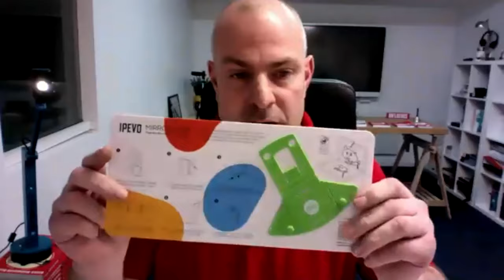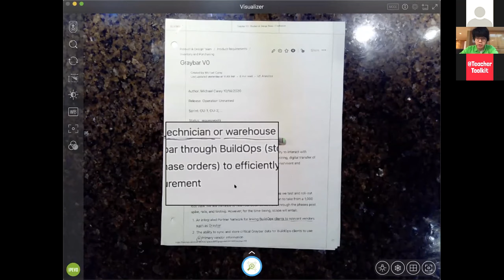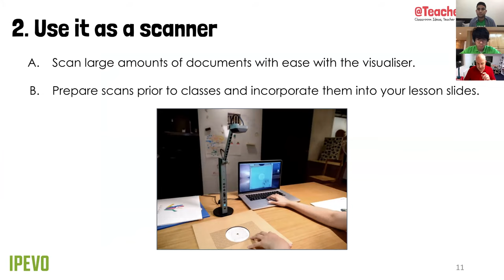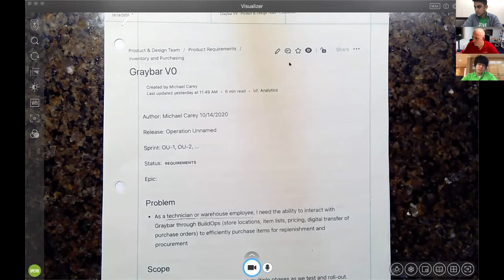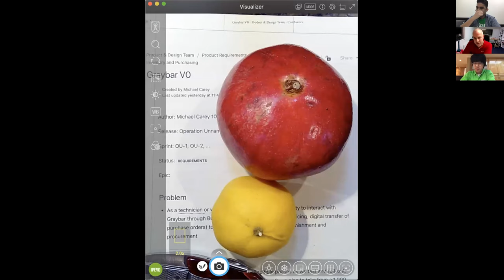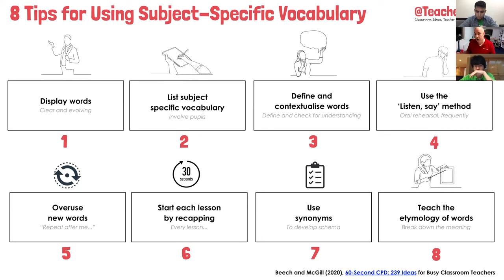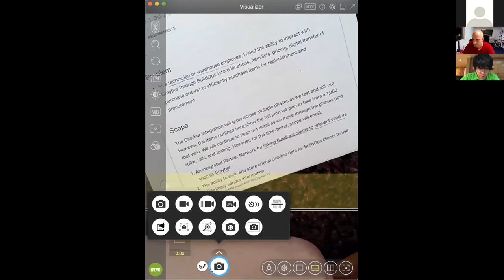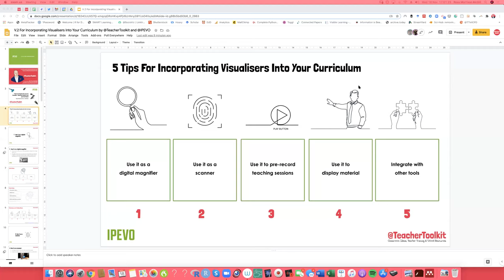5 Tips for Integrating Visualisers Into Your Curriculum: IPEVO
In this webinar, we explain how teachers integrate the use of a visualiser/document camera into your curriculum.

We show you how to get the best out of the technology, and what research recommends teachers do when using visualisers/document cameras for modelling, feedback and assessment.

This session will be aimed at teachers who are interested in seamlessly integrating the technology into their lessons, who work in a primary and secondary context, both in-classroom or remotely, across all subjects.